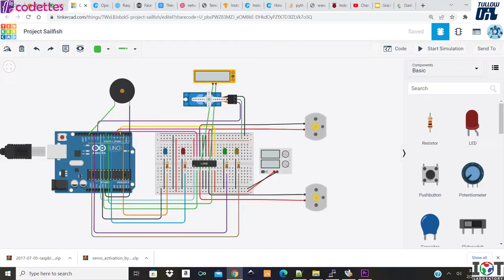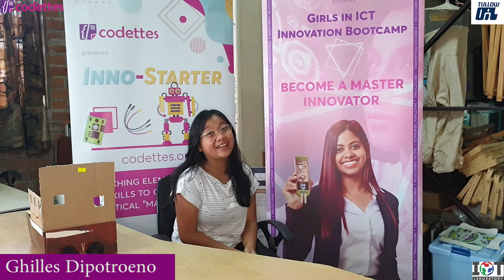Ghilles Dipotroeno "Sailfish" Codettes/ Tullow Oil Innostarter 3rd Edition C class 2021-2022